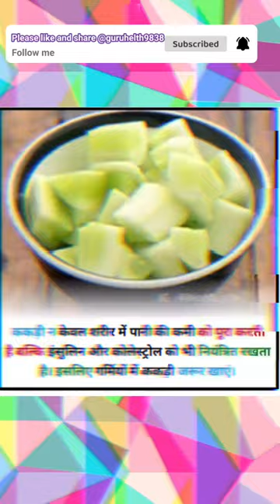Kakdi khane ke fayde, #@guruhelth9828